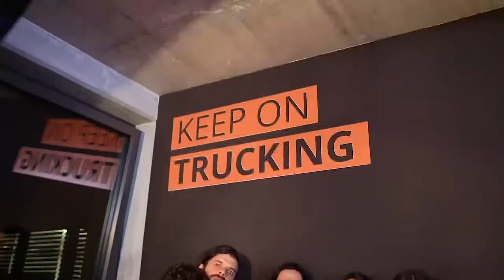sennder summer party 2019